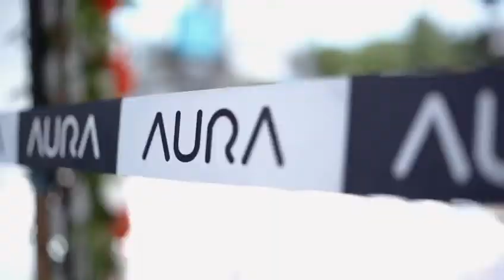Aura Fashion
Video from 🖥️⌨️🖨️🏙️